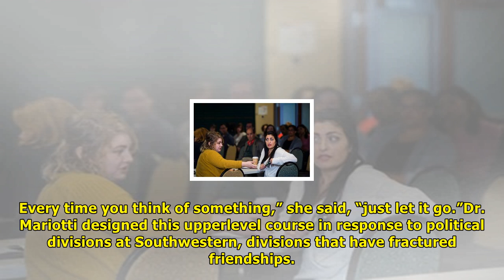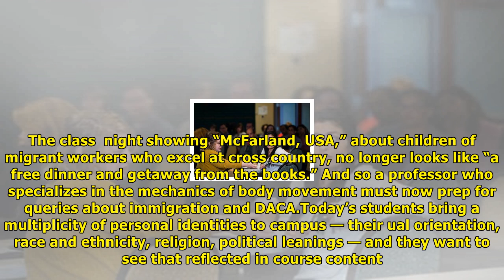In a volatile climate on campus, professors teach on tenterhooks | News TV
In a volatile climate on campus, professors teach on tenterhooks
Students at Southwestern University in Texas practice a mindfulness exercise in a political science class. The goal is more respectful debate. Ilana PanichLinsman for The New York Times “Twelve Steps ...